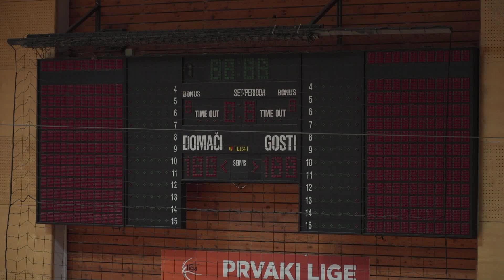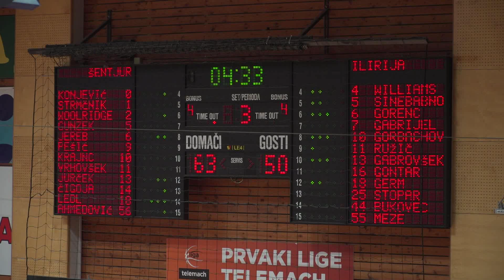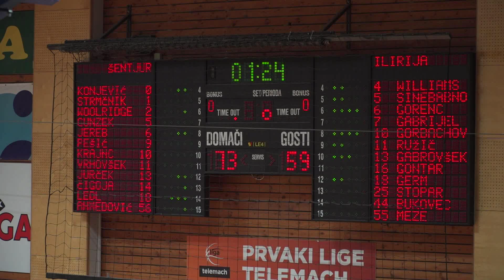Šentjur : Ilirija - 7. kolo, za obstanek - Liga NovaKBM - Sezona 2018/19 - 3/4